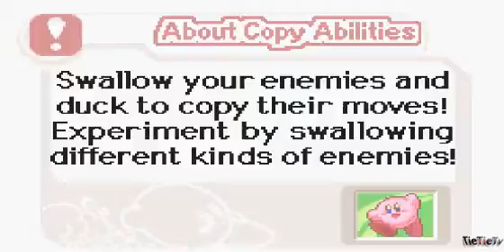Kirby's Nightmare in Dreamland Part 3 and *FINALE*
Special 3 part video!